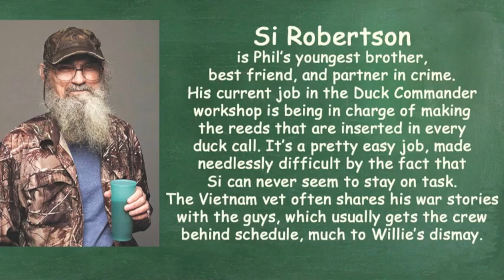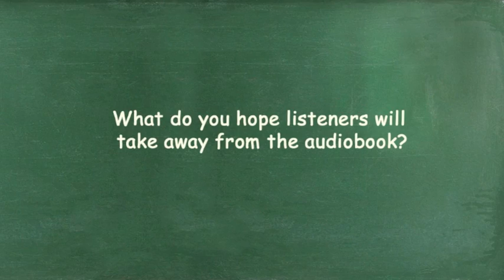Si Robertson on recording his audiobook SI-COLOGY 1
Uncle Si from the hit TV show DUCK DYNASTY talks about narrating his first audiobook, SI-COLOGY 1